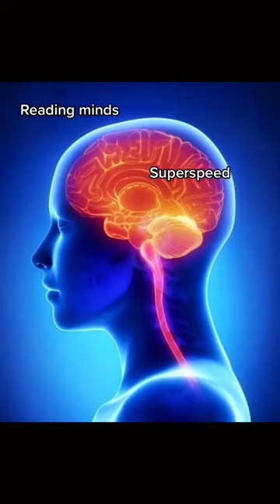You're The Chosen One Choose Your New Ability